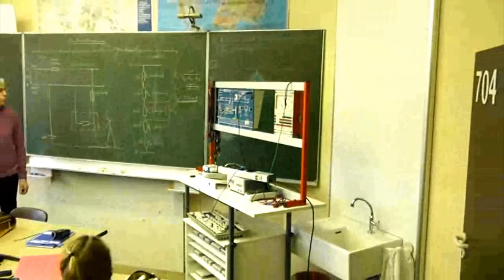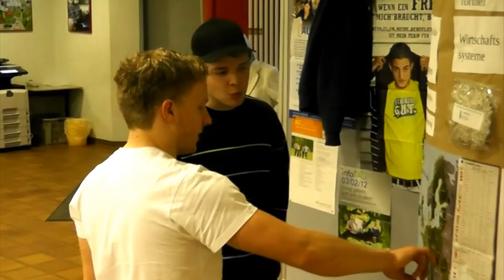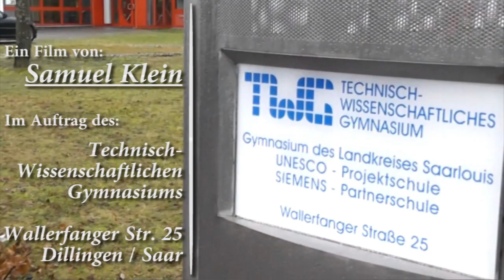Das TWG stellt sich vor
Das TWG stellt sich vor! (c)2012
Vielen Dank an Alle, die diesen Film ermöglichten!